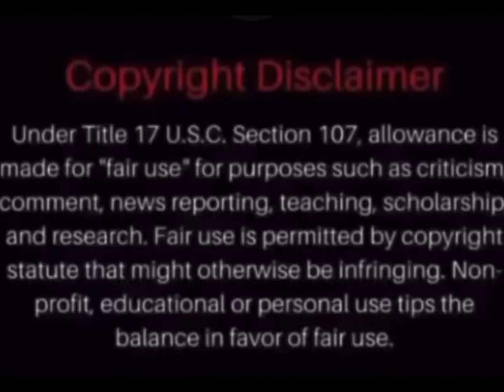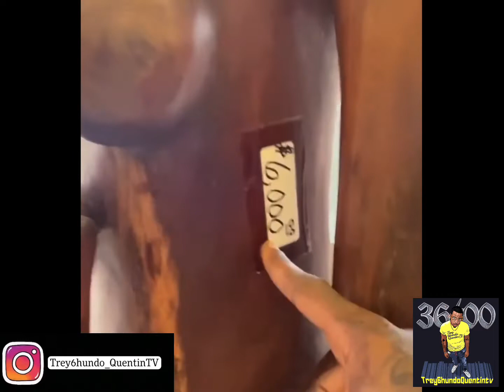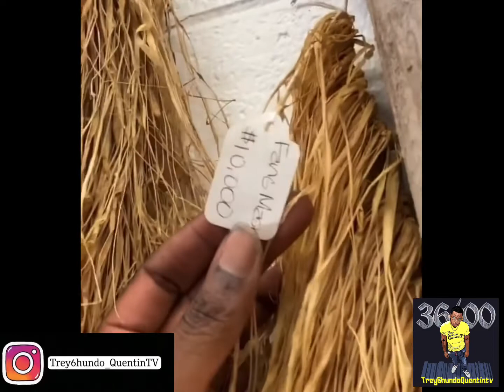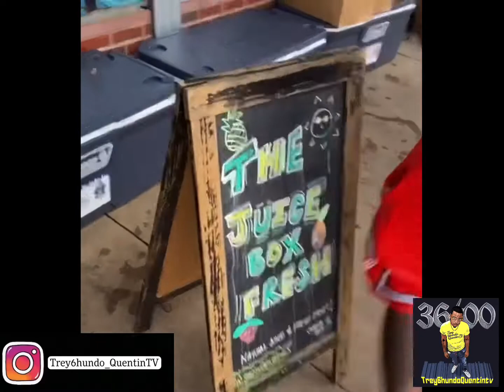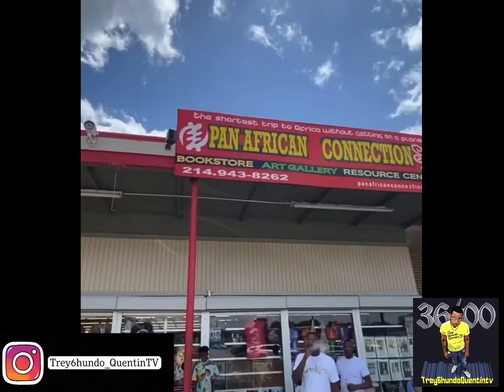Sauce Walka Goes On Shopping Spree At Black Owned Buisness